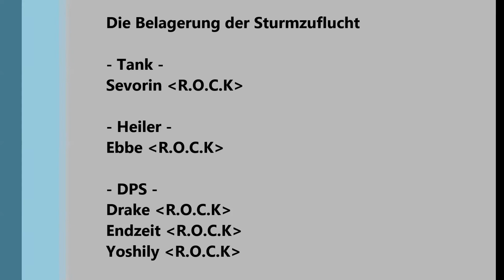Lets R.O.C.K. - Die Belagerung der Sturmzuflucht